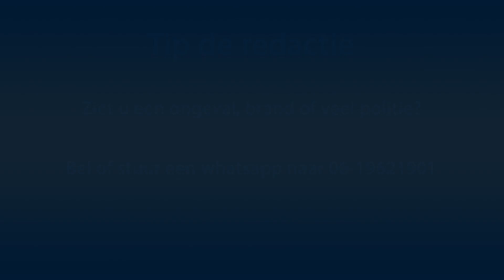Man gedumpt in Rucphen na ontvoering, verdachte aangehouden in Tholen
Tholen - De politie heeft vrijdagavond een verdachte aangehouden bij de Shell Deehoeve aan de Postweg bij Tholen. De politie werd gebeld door een man die na een ontvoering in Rucphen was gedumpt.